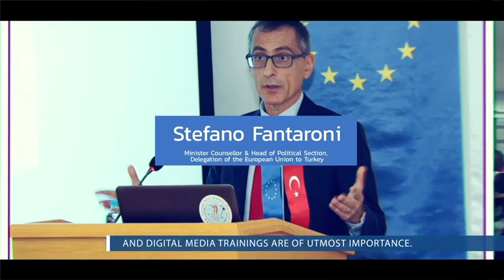Digital Literacy Trainings for Parents and Teachers with ICC